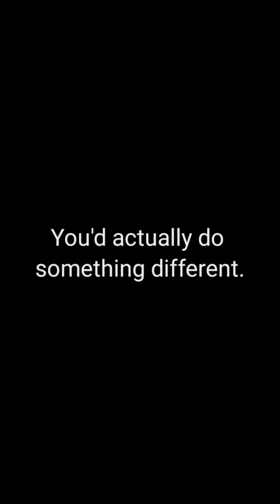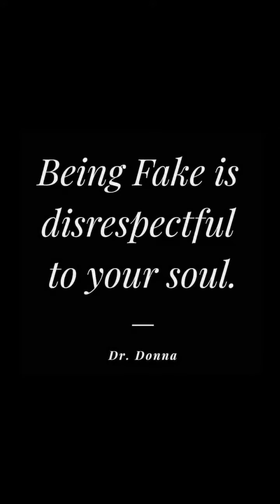Jul 7, 2023 ~ Journée ~ Dr. Donna Thomas-Rodgers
This Journée features a Just Asking For a Friend, a Turn Around Challenge and a Poll Question.

(This video was created using KineMaster, Unfold, Snapchat Lenses, Twitter, PicsArt, YouCut, Unfold, Turn Around Giphy Stickers, Giphy Stickers, Instagram Poll Questions, Instagram Create and Instagram Stories).

Credits:

Executive Producer: Dr. Donna Thomas-Rodgers
Created by: Dr. Donna Thomas–Rodgers
Flumsitions: Power Starters Production
Production: Power Starters Production
Editing: Power Starters Production
Graphics: Dr. Donna Thomas-Rodgers
Music Produced By: Detroit Red
Genre: Red Symphony
Styling: D. Howard